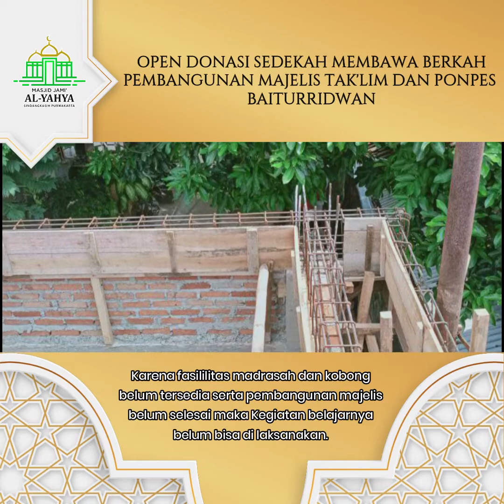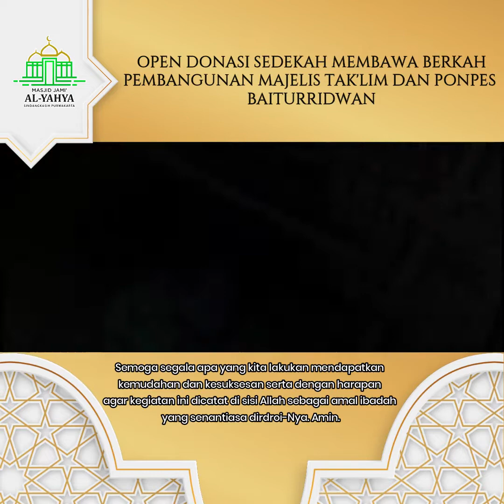Sebaik-baik aktivitas adalah segera mewujudkan kebaikan karena Allah Ta’ala.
SEDEKAH MEMBAWA BERKAH,
KARENA HADIRKAN SENYUM BAHAGIA BAGI PARA SANTRI BAITURRIDWAN
[Program Infaq Pembagunan Majelis Dan Ponpes]

Sahabat, jangan rehatkan diri kita pada kebaikan.

Sebab sebaik-baik aktivitas adalah segera mewujudkan kebaikan karena Allah Ta’ala.

Diantara aktifitas kebaikan yang dapat kita lakukan salah satunya bisa diwujudkan dengan cara bersedekah Untuk Pembagunan Majelis dan ponpes.

Sahabat, ukir senyuman di pipi mereka
Semoga doa mereka membahagiakan kita di akhirat kelak. Aamiin

Yuk bahagiakan santri dgn menyisihkan harta kita untuk pembagunan majelis dan ponpes baiturridwan ! 📲

Anda juga dapat berinfaq langsung melalui rekening:
Bank BJB SYARIAH
💳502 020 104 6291 Kode Bank 425
a.n Masjid Jami Al Yahya